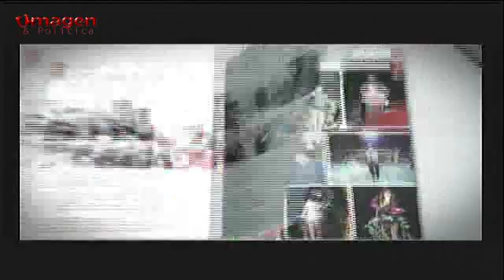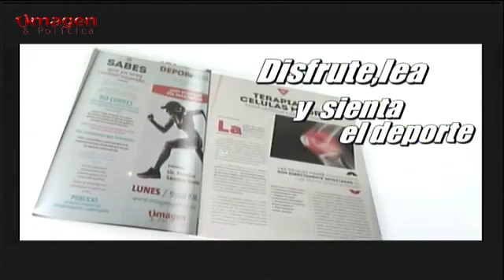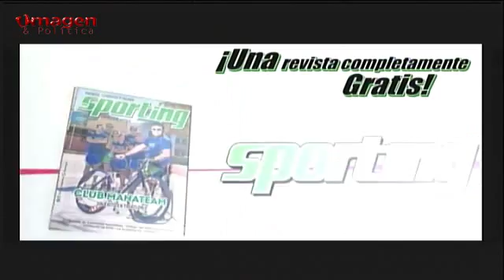Punto de opinion #66 Mario Diaz 08AGOSTO2016